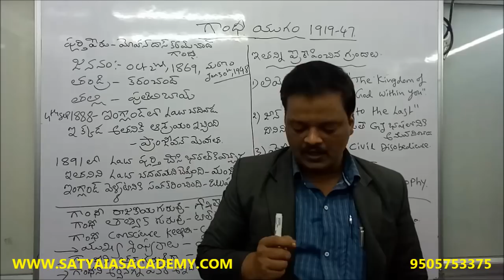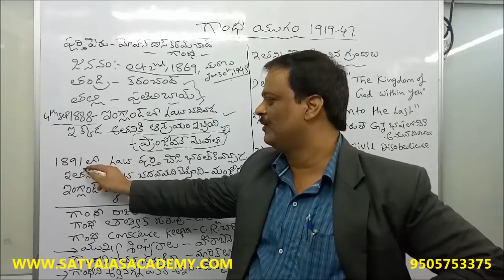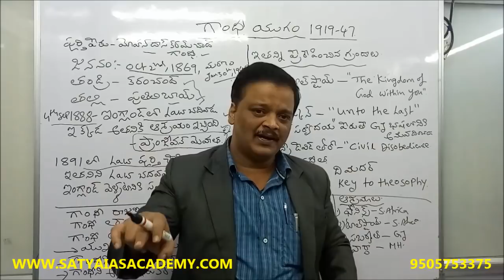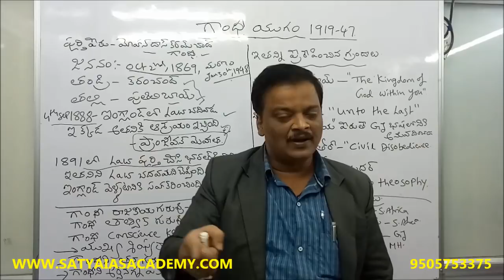MODERN INDIA -8